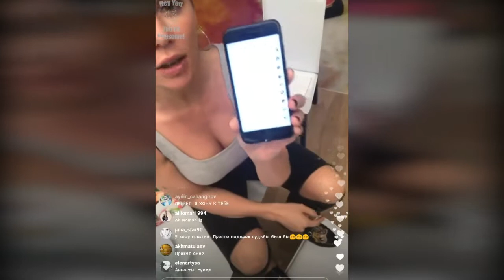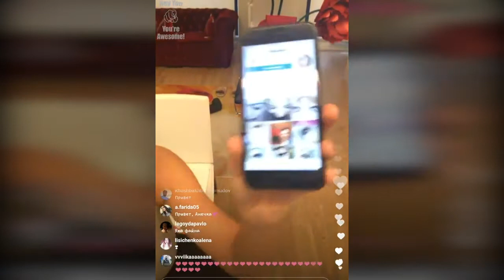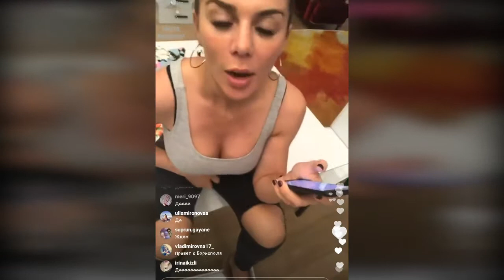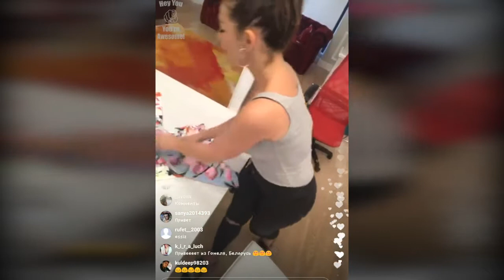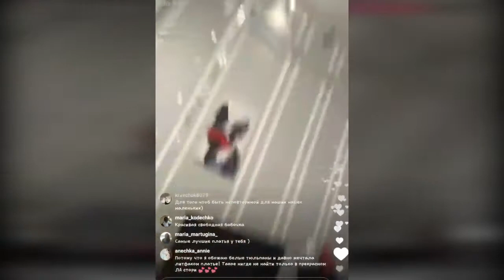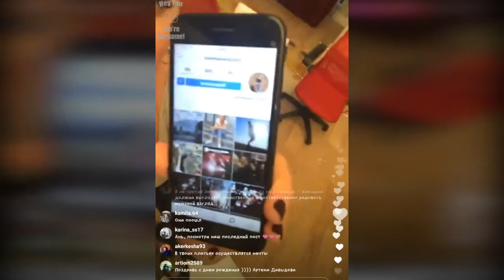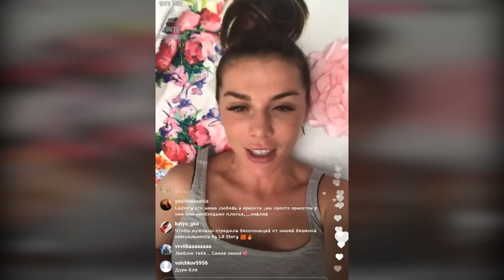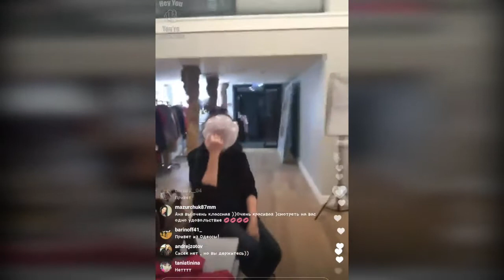Анна Седокова - Большой девочке-маленькое платье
Anna Sedokova